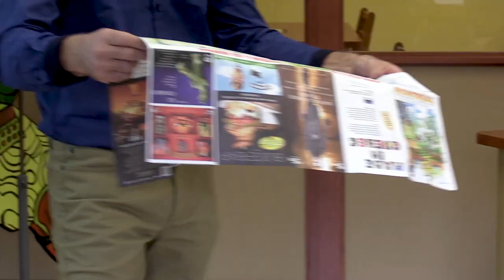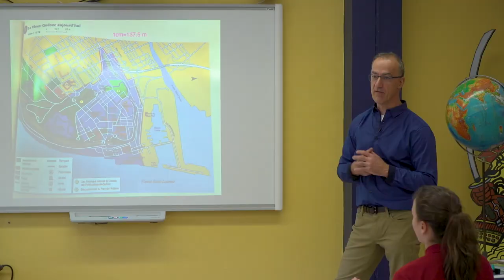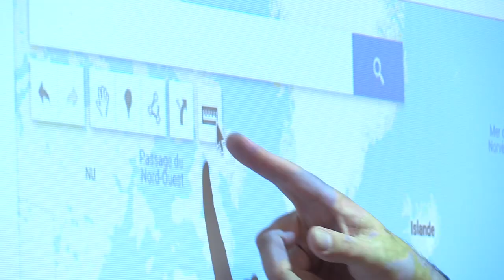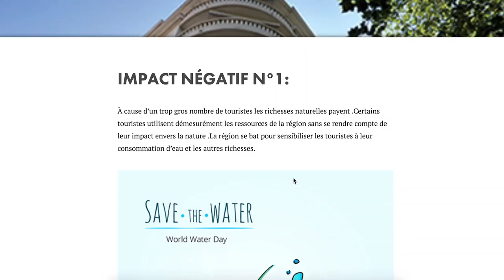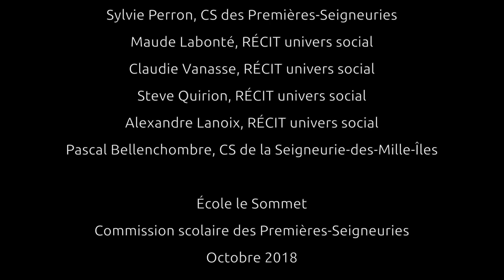La cartographie numérique au secondaire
À l'école secondaire le Sommet de la commission scolaire des Premières-Seigneuries, l'enseignant, Daniel Savard et ses collègues, Étienne Filteau et Sylvie Perron, exploitent le plein potentiel de la cartographie numérique avec l'application Google Mes cartes.

Cette vidéo fait partie du parcours de formation sur la cartographie numérique du service national du RÉCIT de l’univers social.  Pour consulter les parcours, visitez l’adresse suivante